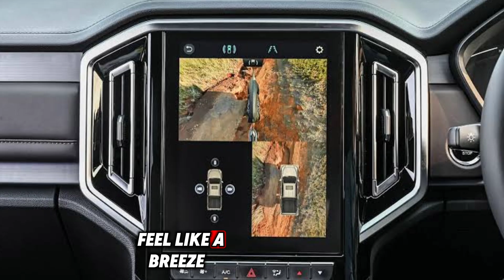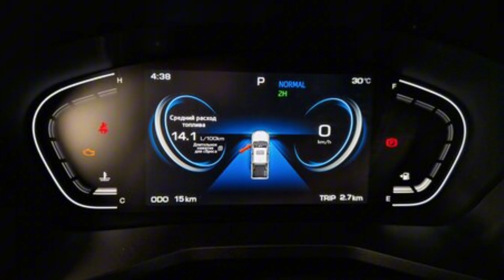"JAC T9 Hunter 2025: Revolutionizing the Future of Smart, Sustainable Driving"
The "JAC T9 Hunter 2025" speech reveals the future of advanced technology and cutting-edge innovation. If you're passionate about the evolution of tech and automotive industries, this speech will captivate you. It offers an in-depth look at the upcoming JAC T9 Hunter 2025, a game-changer in the world of vehicles, featuring superior design, performance, and sustainability. The speech explores the breakthrough features that will redefine driving experiences in 2025, with insights into its AI-powered systems and eco-friendly capabilities. Watch it for an exclusive glimpse into the future of smart vehicles and how the JAC T9 Hunter 2025 stands at the forefront of automotive excellence. Whether you're an industry expert or a tech enthusiast, this speech is a must-watch.

Reason to Watch: Stay ahead of the curve by understanding the JAC T9 Hunter 2025's revolutionary features and the impact it will have on the global automotive industry.

JAC T9 Hunter 2025, Future vehicles, Smart vehicle technology, Automotive innovation, Electric vehicle 2025, AI in cars, Sustainable automotive solutions, JAC vehicles, 2025 automotive trends, Tech-driven cars, Eco-friendly vehicle, Smart driving, AI-powered vehicles, Cutting-edge design, Automotive breakthrough, Advanced car fe